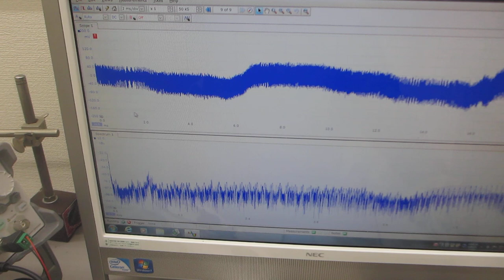超音波プローブによる、スイープ発振システムーー低周波の共振現象と、高周波の非線形現象を発振制御する実験ーー（超音波システム研究所）